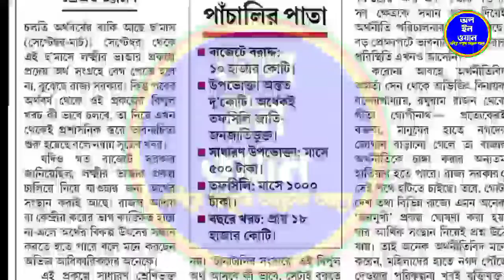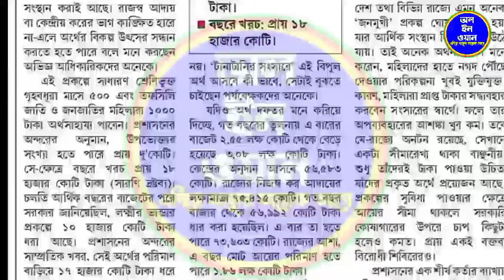Laxmi Bhandar New Status লক্ষীর ভান্ডার টাকা কবে পাবেন দেখুন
About the video 👉 Laxmi Bhandar New Status_লক্ষীর ভান্ডার টাকা কবে পাবেন দেখুন